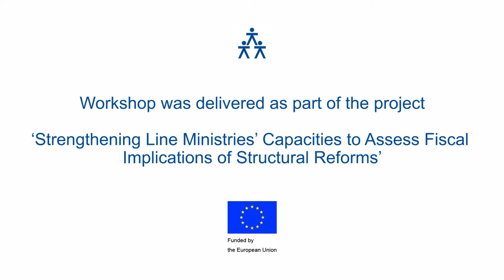Managing Financing and Costing of Health Care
Health care reforms are becoming increasingly important fiscal challenge in South East European (SEE) region, especially at a time when these countries are undertaking large fiscal adjustments to reduce public debts. CEF workshop on Managing Financing and Costing of Health Care outlined the implications of health care reforms to achievement of countries’ overall fiscal objectives and assessed possible tools for improving effectiveness and efficiency of this spending.

See in the video reflections on this topic shared by lecturing experts:
- Siniša Varga, Vice-president of the Health and Social Policy Parliamentary Committee and Former Minister of Health in Croatia
- Valentina Prevolnik Rupel, Senior Researcher at Institute for Economic Research and Former Advisor to Minister of Health in Slovenia and
- Dorjan Marušič, International Health Care Expert and Former Minister of Health in Slovenia.